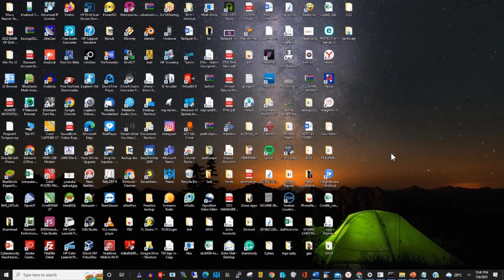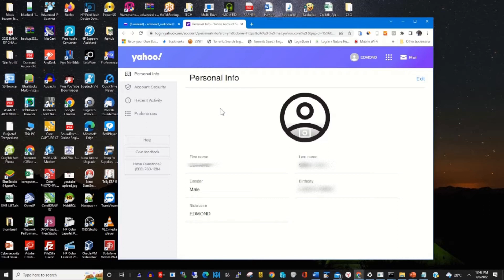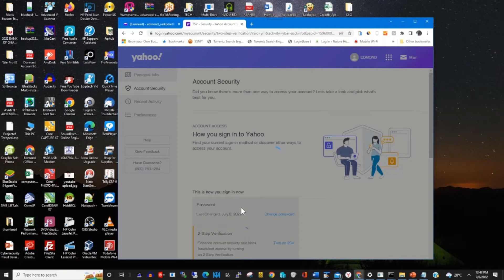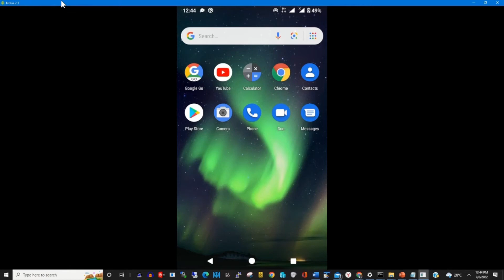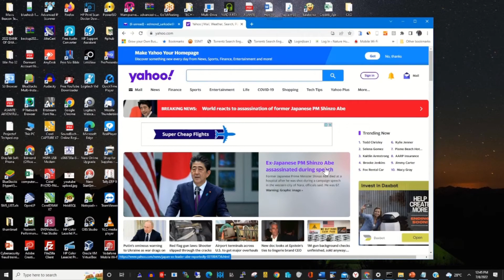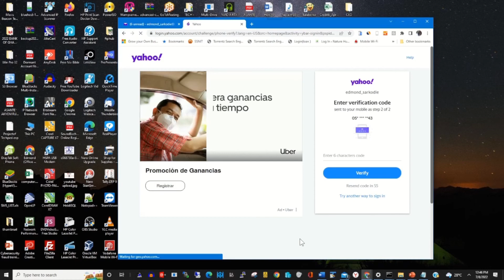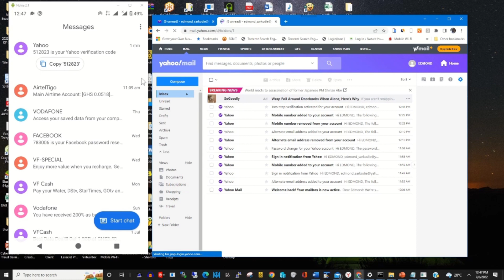How to enable two factor for yahoo mail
This video will show How to Turn off Two Factor Authentication In Yahoo, if you want to learn  make sure to watch the video

0:07   intro
0:24  Two-step Verification enables
1:27  Step to Enable two Factor
2:09   Choose a phone number to help two factor
2:24  Verify login with Two factor
4:35  Login to yahoo with two-factor enable
5:53  conclusion